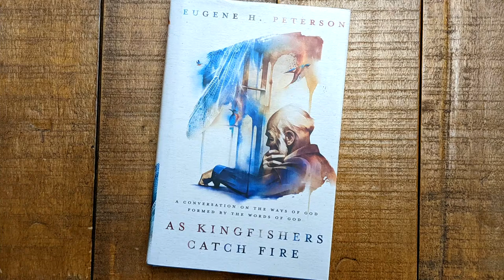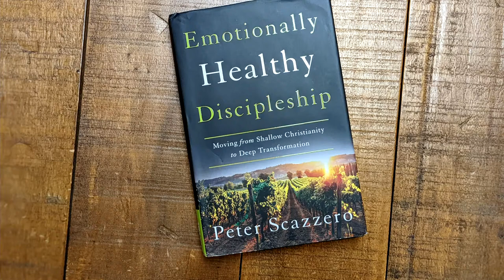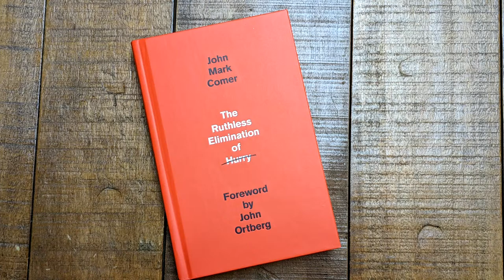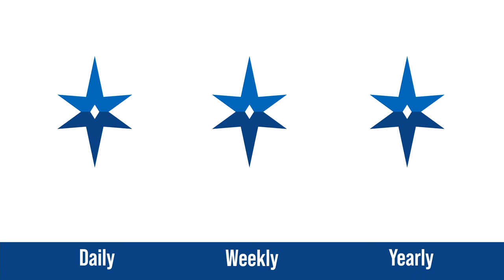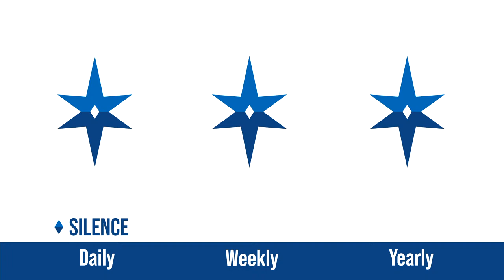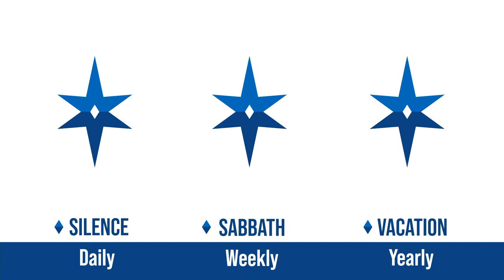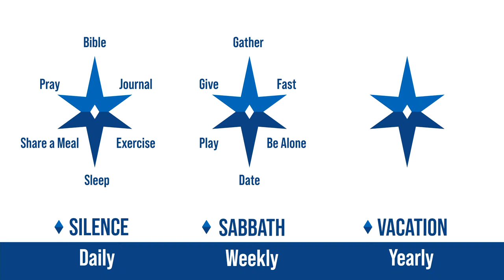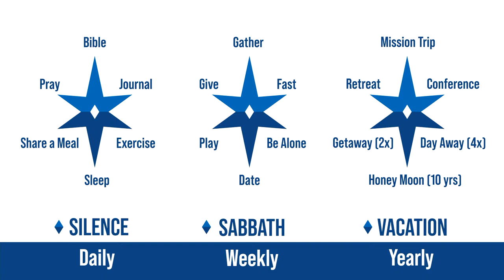Prepare the Way | How to Wage War | July 3, 2022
This sermon series is designed to help us read and understand the Bible both individually and in groups.

As Christians, we wage war against evil by authentically resting in God, not by hopelessly relying on our own strength.

Online Service Resources
See the links below for devotionals, small group guides, and other resources.

If you have any prayer requests or needs, please let us know.